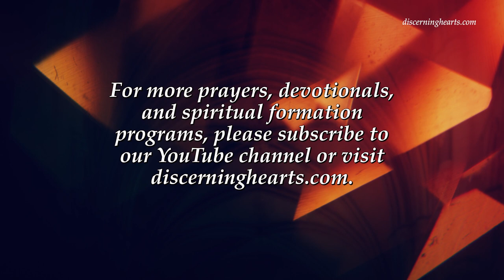How To Make A General Confession – Introduction To The Devout Life By St. Francis De Sales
This is a Discerning Hearts recording read by Correy Webb

SUCH meditations as these, my daughter, will help you, and having made them, go on bravely in the spirit of humility to make your general confession; —but I entreat you, be not troubled by any sort of fearfulness. The scorpion who stings us is venomous, but when his oil has been distilled, it is the best remedy for his bite; —even so sin is shameful when we commit it, but when reduced to repentance and confession, it becomes salutary and honorable.